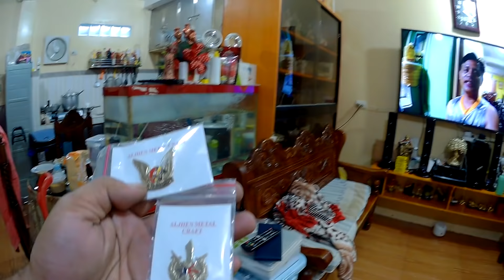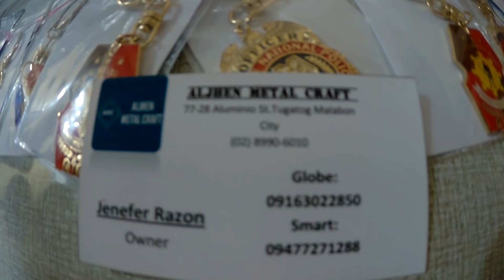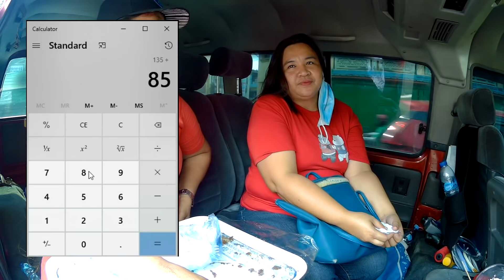APRIL BOY, KA-BUSINESS NA RIN? | TULONG SA BANANA CUE VENDOR